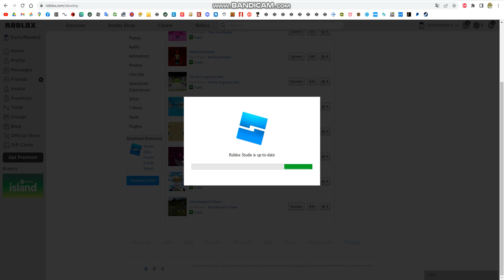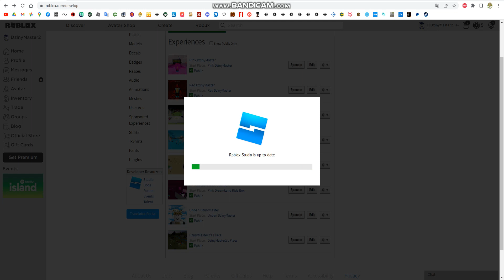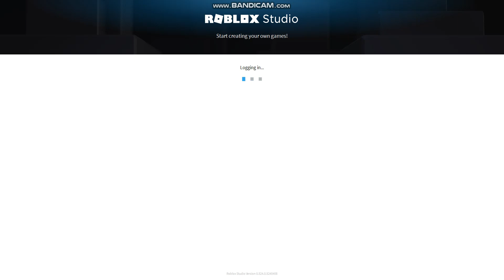Roblox Again Is broken Why Again